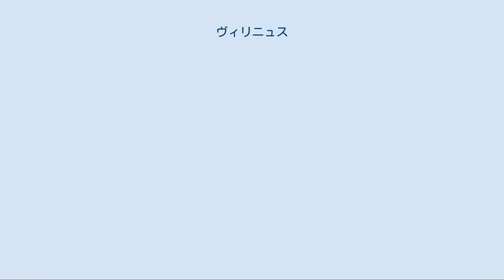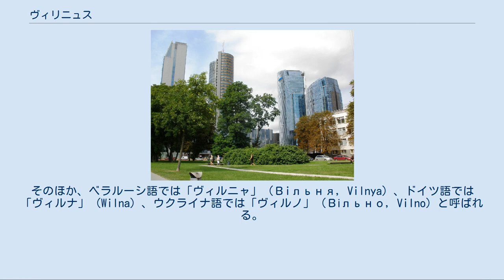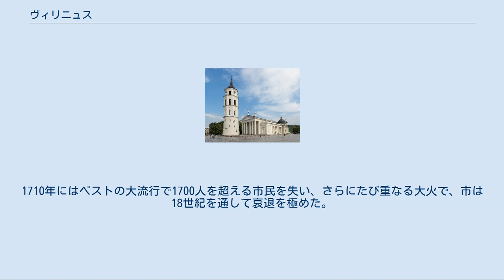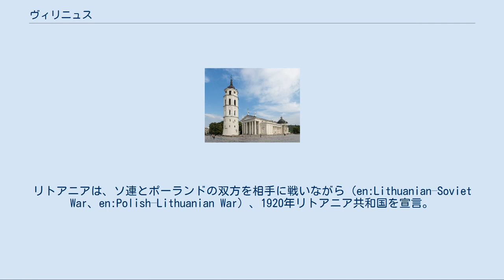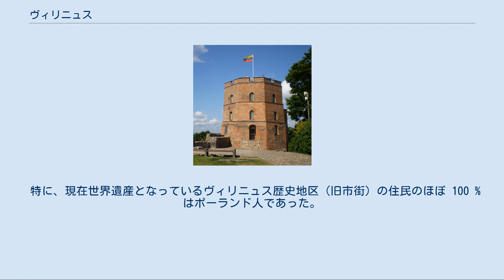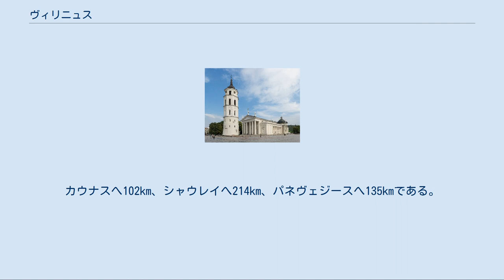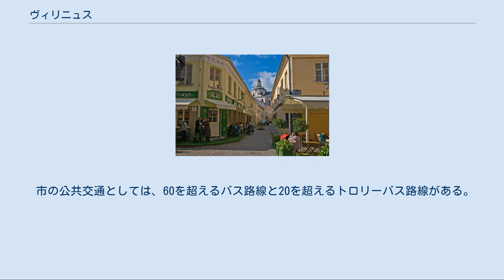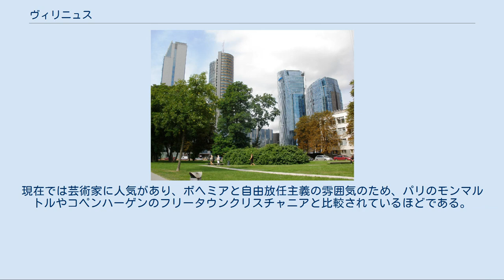ヴィリニュス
ヴィリニュス（リトアニア語: Vilnius -発音: [ˈvʲɪlʲnʲʊs] ( 音声ファイル)）は、リトアニア共和国の首都で、同国最大の都市である。
かつてポーランド領だったこともある。
バルト三国で唯一海に面していない首都で、バルト海に面したリトアニア主要港のクライペダからは 312 km離れている。
 ヴィリニュスは、ヴィルネ川・ネリス川沿いに位置し、リトアニアの南東と地理的に偏ったところにある。
これは過去数世紀の間に国境の形が変わっていったことと関係している。
かつてリトアニア大公国の時代にヴィリニュスは国土の中央にあった。
 1994年に旧市街はユネスコの世界遺産（文化遺産）に登録された。
また、2009年には欧州文化首都に選ばれたこともある。
 リトアニアにおける公用語であるリトアニア語では「Vilnius ヴィルニュス」と表記される。
また、ソ連時代にはロシア語で「Вильнюс ヴィリニュス」と表記されていた。
 日本語においては、ロシア語表記にもとづいて「ヴィリニュス」と表記されることが多かったが、リトアニアの独立回復以降は、リトアニア語にもとづいて「ヴィルニュス」と表記する例も増えてきている。
そのほか、新聞などでは「ビリニュス」や「ビルニュス」とも表記される。
 歴史的には、ロシア帝国時代においては当時のロシア語で「ヴィリナ」（Вильна）と呼ばれ、ポーランド第二共和国時代においてはポーランド語で「ヴィルノ」（Wilno）と呼ばれた。
また、人口の多くを占めていたユダヤ人からはイディッシュ語で「ヴィルネ」（ווילנע‎, Vilne‎）とも呼ばれた。
そのほか、ベラルーシ語では「ヴィルニャ」（Вiльня, Vilnya）、ドイツ語では「ヴィルナ」（Wilna）、ウクライナ語では「ヴィルノ」（Вільно, Vilno）と呼ばれる。
 詳細は「ヴィリニュスの歴史」を参照 リトアニア大公国の王ミンダウガスの居城の一つとして、この地に城が作られたのは13世紀であった。
ゲディミナス朝の中興の祖・ゲディミナスによって公国の領土は、ベラルーシ、ウクライナ、そしてドニエストル川全域、さらにはポーランドやロシアの一部にまで拡大したが、ヴィルナ川とネリス川という二つの航行可能な河川が流れ、森林と湿地に守られたヴィリニュスは公国の統治・防衛に好都合で、首都として機能するようになる（1323年、ゲディミナスがローマ教皇ヨハネス22世に宛てた書簡に都として名前が登場する）。
 ゲディミナスの子アルギルダスの死後、大公の座をめぐって紛争が起こるとヴィリニュスは戦禍に見舞われる。
勝者となったヨガイラは、ポーランド女王ヤドヴィガと結婚し、ポーランド・リトアニア合同が誕生した。
ヨガイラによってヴィリニュスはマクデブルク法の自治を獲得する。
ヴィリニュスは順調な発展を続け、16世紀に入ると城壁も整備され、ジグムント2世の宮廷もここに移された。
ヴィリニュスは公国領の各地から集った多様な民族で殷賑を極めた国際都市へと発展した。
1579年にはヴィリニュス大学が創立される。
 17世紀を迎えると、ポーランド・リトアニア共和国は、衰退が始まる。
大洪水時代である。
ロシア・ポーランド戦争では、ヴィリニュスはロシア帝国およびザクセン公国軍に占領され放火・略奪・大虐殺の甚大な被害を受ける。
1710年にはペストの大流行で1700人を超える市民を失い、さらにたび重なる大火で、市は18世紀を通して衰退を極めた。
さらに、ポーランド・リトアニア共和国は、ブランデンブルク＝プロイセン、ロシア帝国、ハプスブルク君主国の三列強により3度にわたって分割される（ポーランド分割）。
特に、1795年の第3次分割で、ヴィリニュスはロシア帝国に編入され、ヴィリニュスにはヴィルナ・グベールニヤの庁舎が置かれた。
ロシア帝政下で、ヴィリニュスの城壁は破壊された。
 1812年ロシア戦役では、モスクワ攻略に向かうナポレオン・ボナパルトによって、ヴィリニュスは再び破壊された。
しかし、ナポレオンの大陸軍は当初、市民には歓迎された。
1831年、第1回反ロシア蜂起（11月蜂起）が起こるとヴィリニュス大学は閉鎖され、ヴィリニュスは圧政下に置かれた。
1863年に始まる第...